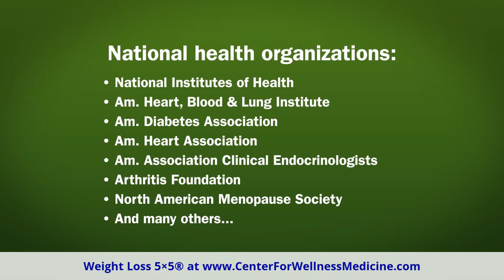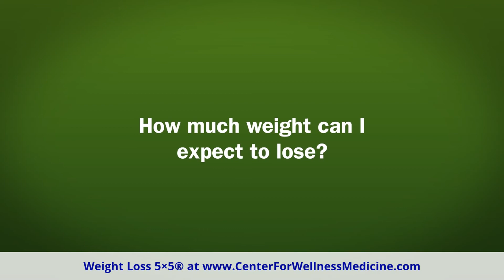Weight Loss 5×5® for Therapeutic Lifestyle Changes (TLC)